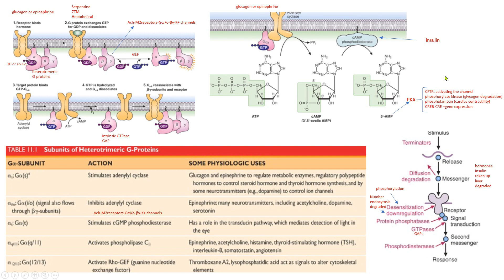transducción señales serpentin heptahélice proteína G GAP GEF cAMP biochemistry bioquímica